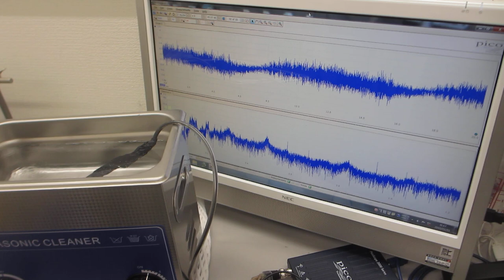超音波プローブによるスイープ発振制御技術（オリジナル超音波システムの開発技術）